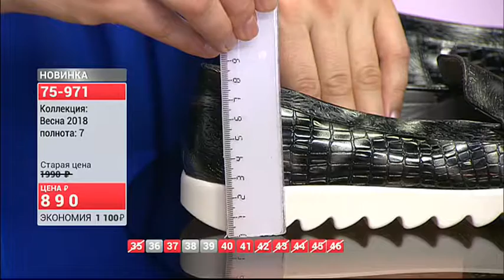Лакированные мокасины на оригинальной подошве 3004 (Copy 1)